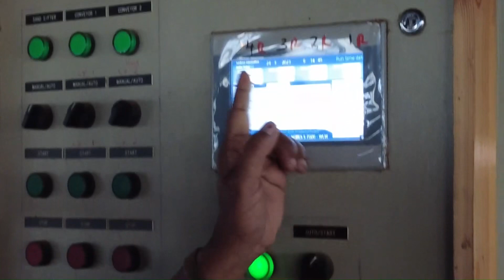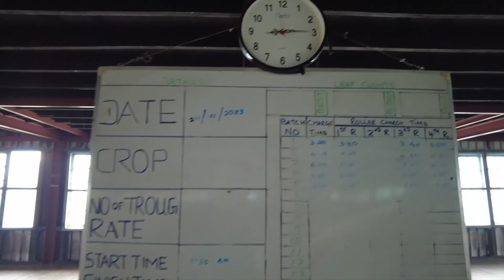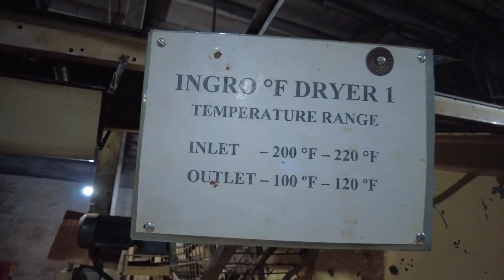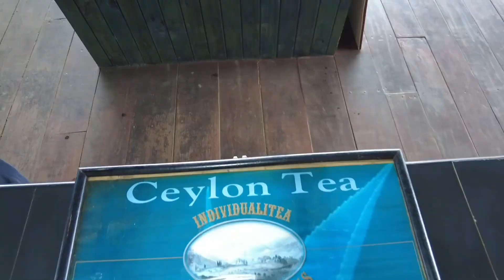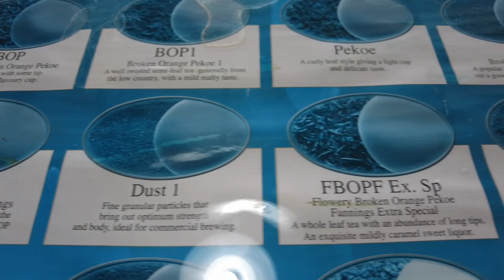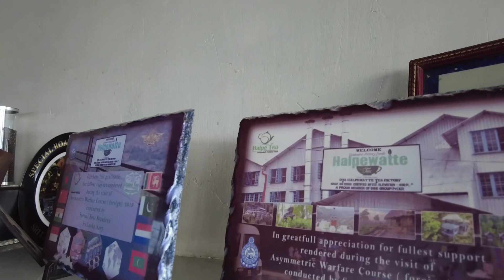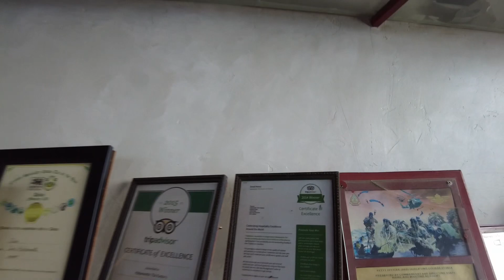Tea Factory Uva, Sri Lanka 🇱🇰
Today I went to check out an old tea factory. From picking the tea leaves to end product.t ( Sri Lanka 🇱🇰)